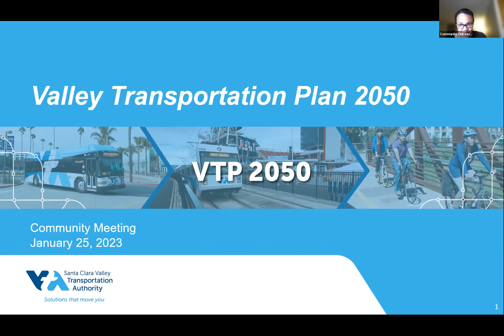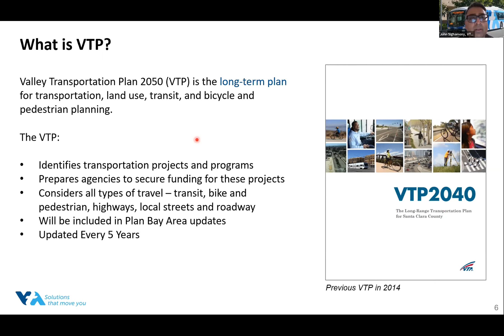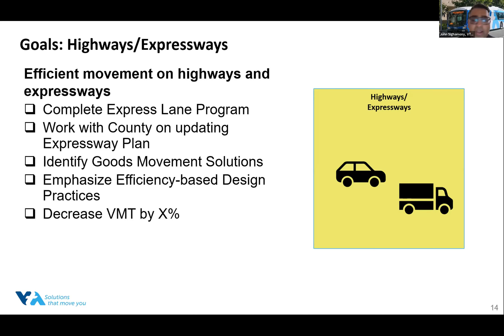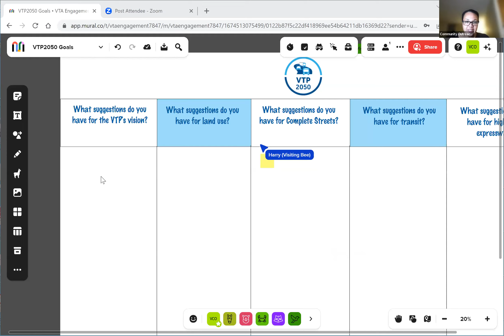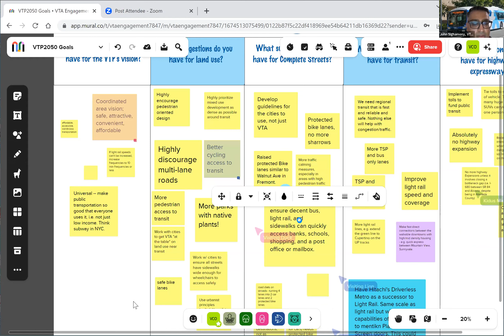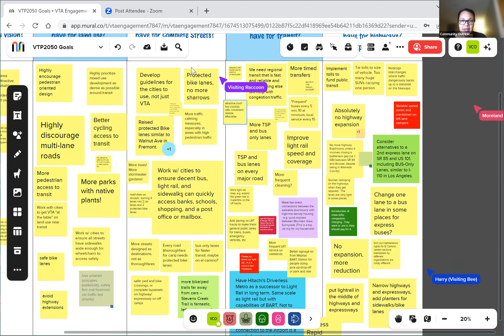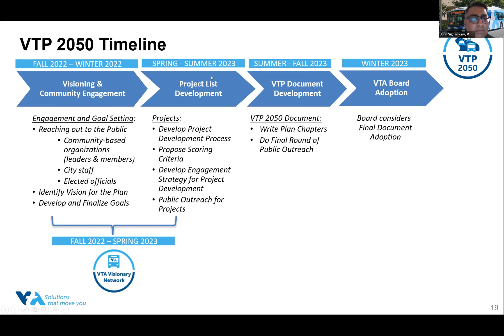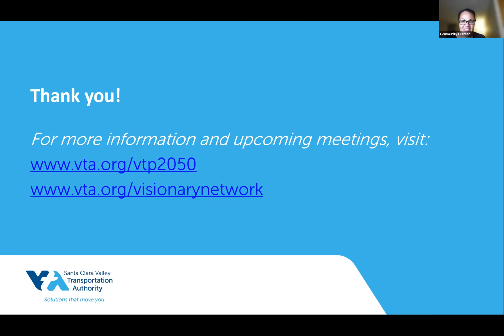Valley Transportation Plan 2050 Community Meeting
On January 25, 2023, VTA held a virtual community meeting to discuss goals and visioning for the Valley Transportation Plan 2050.